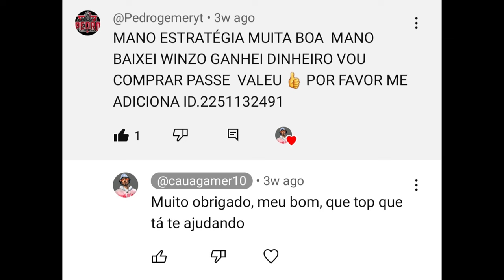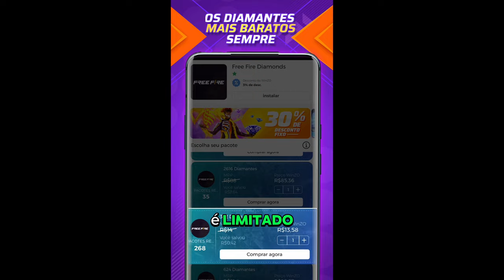COMO PEGAR MESTRE NO FINAL DA TEMPORADA 39 FÁCIL E RÁPIDO NO FREE FIRE!